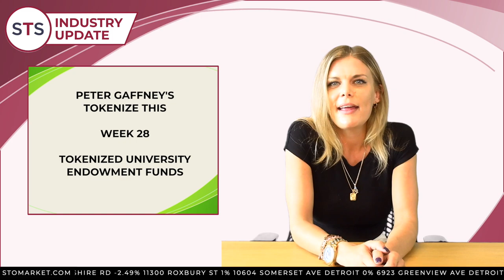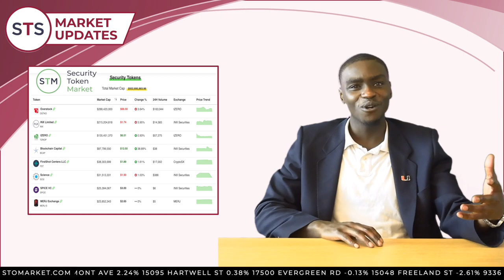Security Token Show: #104 - DeFi vs. SEC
Tune in to this episode of the Security Token Show where Kyle Sonlin and Herwig Konings discuss the latest Security Token News and Insights with this week's focus on DEFI vs. SEC!

STSTOP5 Articles of the Week

2. NeoFIN, Cashlink & Tangany launch STO Platform

Industry Updates

Industry Events

[EVENT] The Digital Assets AND Securities Conference Hosted by Vertalo in Austin, TX on September 21-23

Join us for this each week’s Security Token Speakeasy every Thursday on Twitter at 5pm EST

STO UPDATES & NEW STOS / MARKET UPDATE